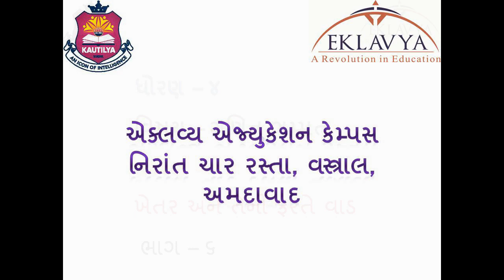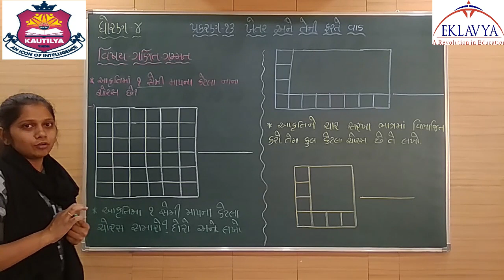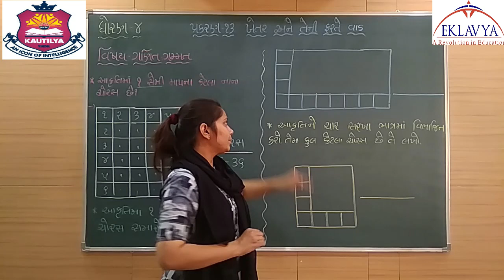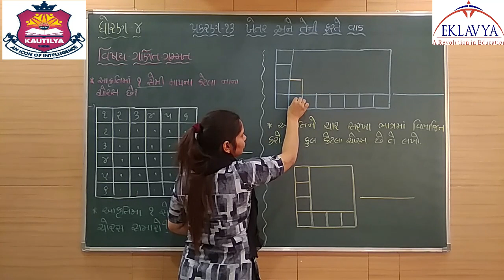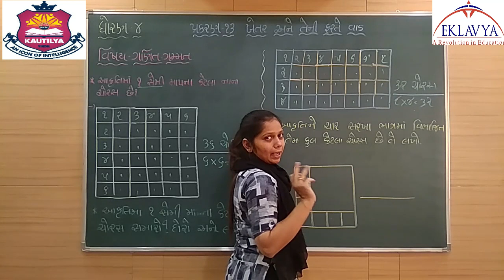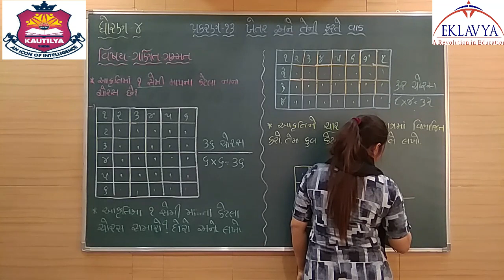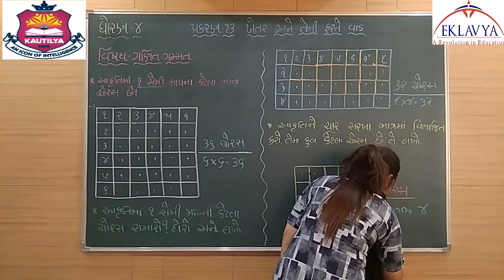ખેતર તેની ફરતે વાડ / ધોરણ ૪ / ભાગ ૬ / પ્રકરણ ૧૩ / ગણિત ગમ્મત / EKLAVYA VASTRAL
EKLAVYA EDUCATION VASTRAL ,
AHMEDABAD – 382418
ધોરણ – ૪
વિષય – ગણિત ગમ્મત
પ્રકરણ - 13 ખેતર તેની ફરતે વાડ
ભાગ – ૬